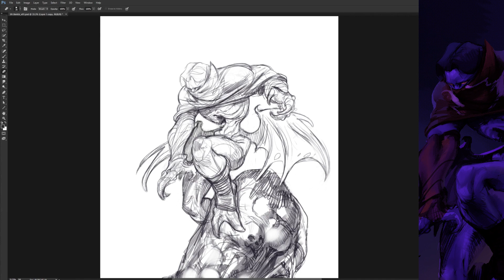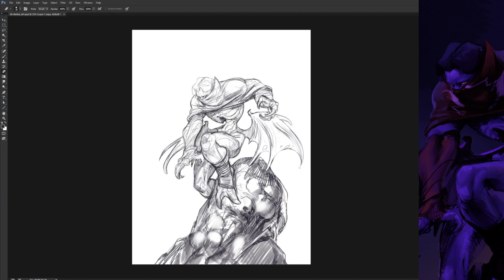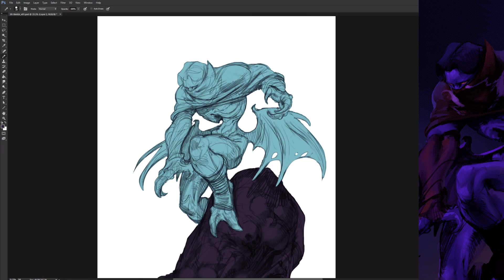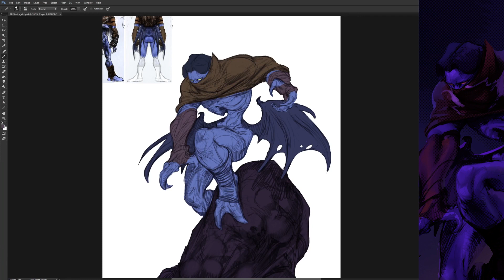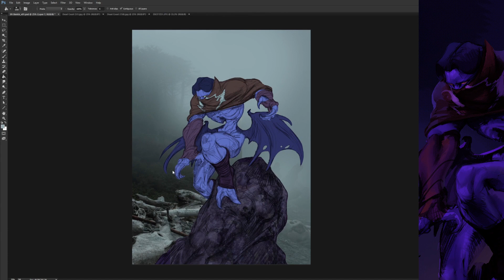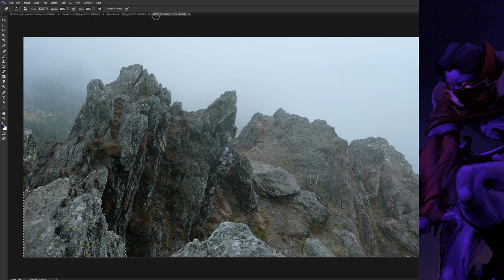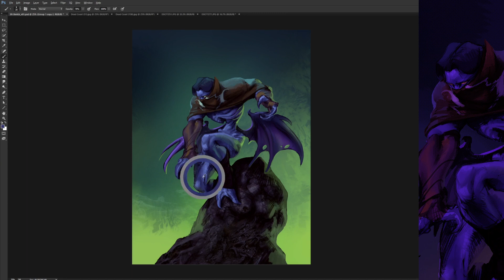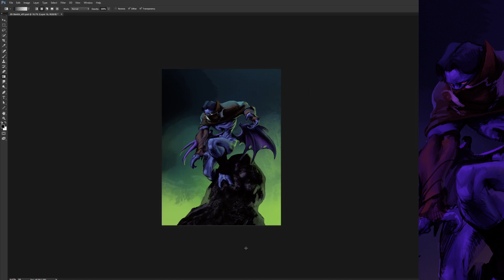Legacy of Kain - Soul Reaver - COMMISSION // Part 2 // 500%Speed